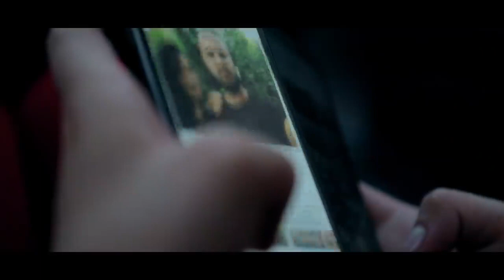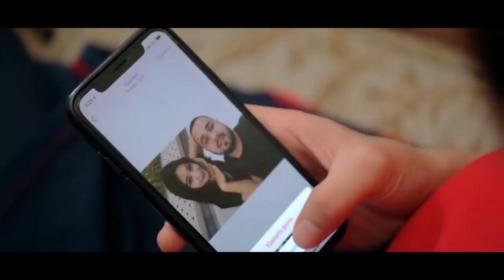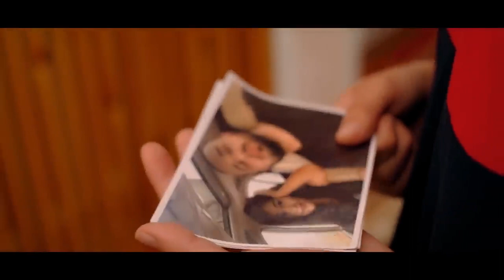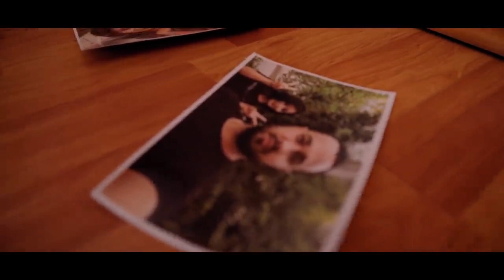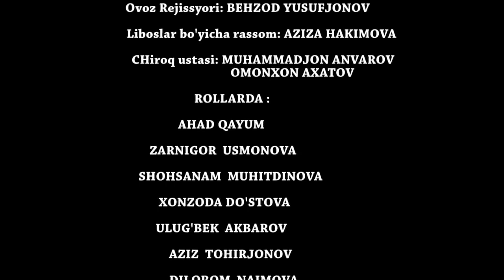SABABSIZ QOTILLIK - TAQDIRLAR